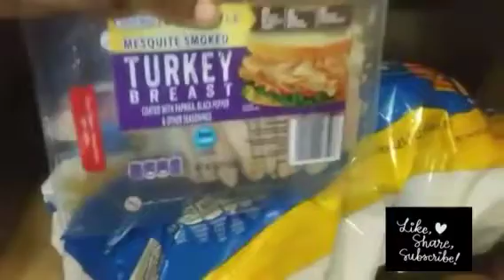A RELAXING 🍂FALL🍂 GET IT ALL DONE ✔ + VLOGTOBER DAY 20 +21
Welcome back! Y'all I had to get my life together!!! My house looks bad!!!😔😔😔 Keep your feet up and relax.

Hello I'm Qui! We're a family of 4. I'm showing you guys how we balance everyday life as a young married parents!😂😂

tap the 🔔